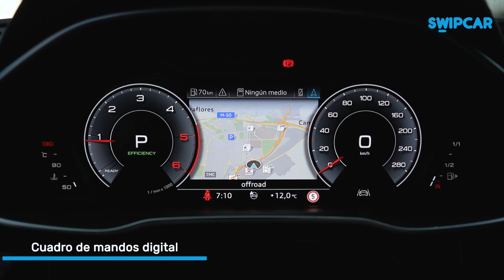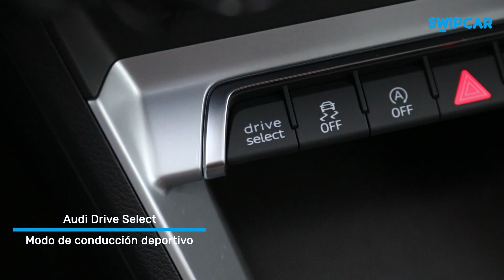NUEVO Audi Q3 Sportback 2021 | Renting | Review en Español | Swipcar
😃¡En Swipcar os presentamos la opinión y análisis del nuevo AudiQ3Sportback disponible de renting

El nuevo AudiQ3 es un SUV compacto cargado de detalles premium ideal para trayectos de todo tipo, también de largo recorrido. Combina la agilidad de los vehículos compactos con la seguridad que transmite un coche SUV.

Descubre sus acabados exteriores en el min: 0:20  y sus acabados interiores en el: 1:30

Entre sus características más relevantes os destacamos:
➡️Audi Smartphone Interface
➡️Audi Parking System
➡️ Climatizador bizona
➡️ Asistente de arranque en pendiente
➡️Portón del maletero de apertura y cierre eléctricos
➡️Indicación de presión de neumáticos
➡️Volante multi-función plus
➡️Cuadro de instrumentos digital

Si quieres saber más entra y consulta toda la información acerca del diseño, equipamiento, tecnología, infoentretenimiento, funciones de asistente a la conducción y sensaciones al volante.

Si te interesan las mejores cuotas de renting sin entrada y con todo incluido de la marca AUDI entra

En Swipcar tienes tu coche de renting con TODOINCLUIDO
✅El seguro a todo riesgo: Para que conduzcas tu y los demás conductores del vehículo sin temor a ningún percance ni accidente
✅Mantenimiento completo: Siempre en un taller oficial de la marca o en un taller homologado, incluyendo además, las piezas de recambio y la mano de obra
✅Asistencia en carretera 24h: Los 7 días de la semana, los 365 días del año
✅Impuestos de matriculación y de circulación: También están incluidos en la cuota de renting
✅Sin entrada: No es una buena manera de disfrutar un coche empezar pagando de más, así que no te preocupes, no tendrás que desembolsar ningún pago inicial ni cuota final